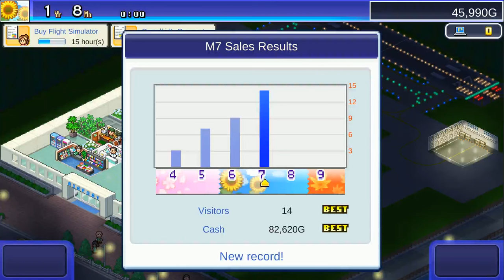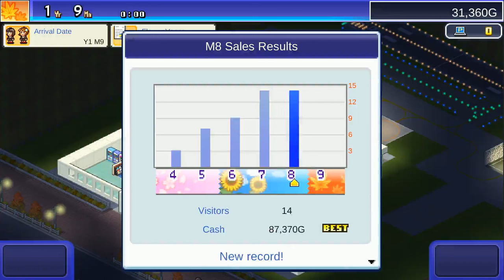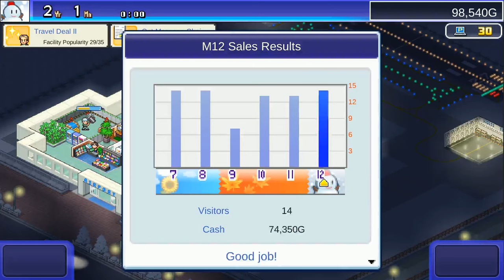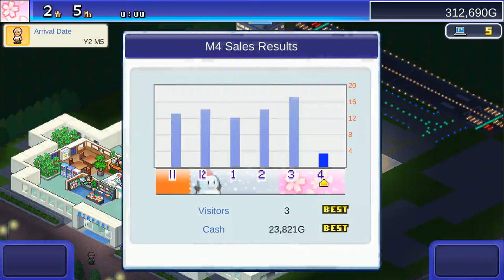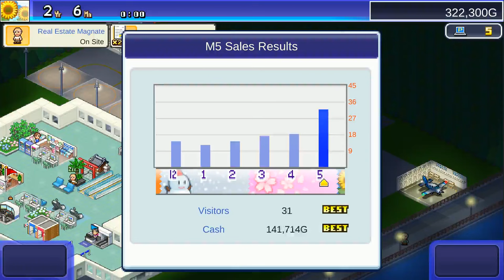Jumbo Airport Story part 1